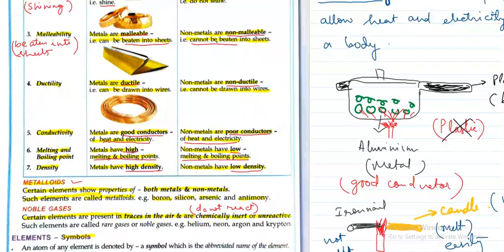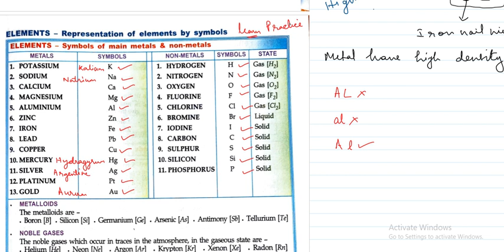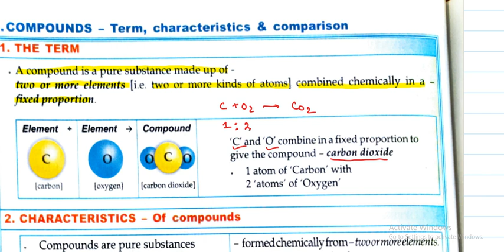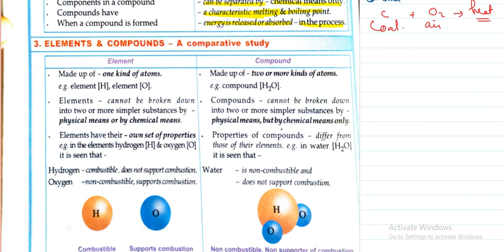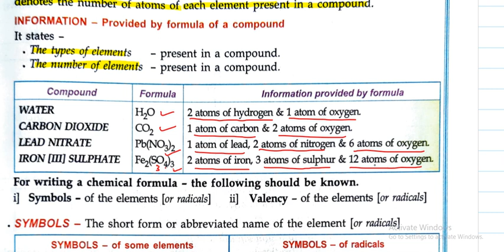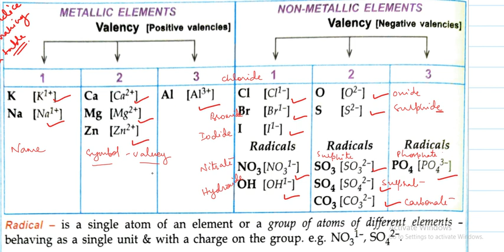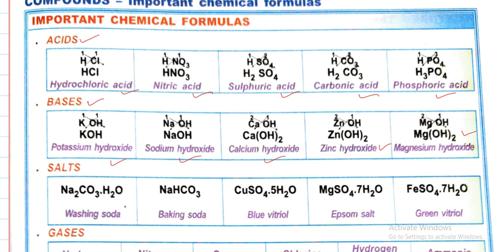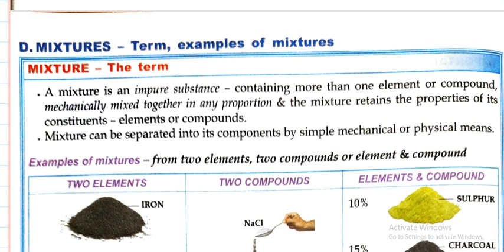7 Chem 11 09 2020